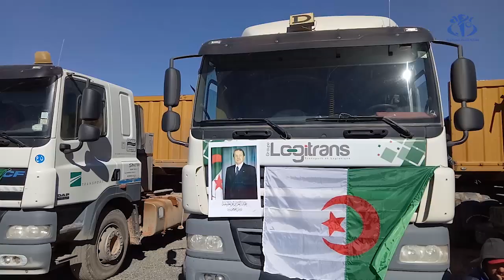أدرار : إطلاق أول عملية تصدير للإسمنت نحو النيجر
أدرار (وأج)  - أطلقت  وحدة إنتاج الإسمنت التابعة لمجمع الهامل سيدي موسى أطلقت أول عملية تصدير للاسمنت نحو جمهورية النيجر بشحنة مقدرة ب  2.000 طن.